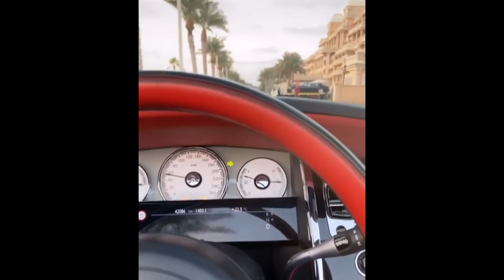The Notorious!!! Conor McGregor Flaunting His New 5 million Dollar Watch